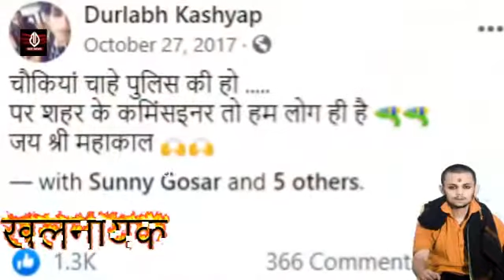durlabh kashyap की पहली बरसी पर स्पेशल रिपोर्ट देखिये दुर्लभ कश्यप की पूरी और सच्ची कहानी